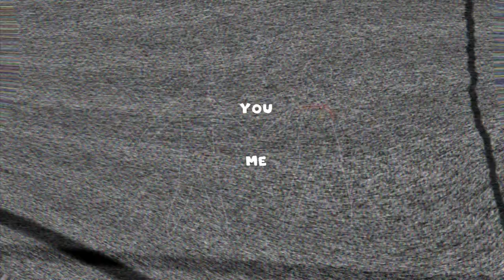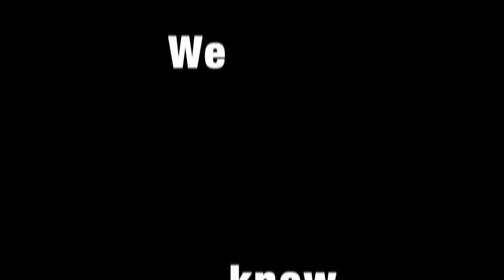ONE DAY Thomas Motter feat . Fatma Tazegül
ONE DAY from the album Thomas Motter  -  TIME

lyrics : THOMAS MOTTER

lead vocals : FATMA TAZEGÜL

backing vocals : VANESSA HOLMES
                              DENISE HOLMES

keys : THOMAS MOTTER
drums : RALF GUSTKE
bass: ALVIN MILLS
guit.: BILLY ALLEN

mixed by : KALLE KNECHT & THOMAS MOTTER
mastered by : ERIK ZOBLER  with Magix Sequoia

Video by : FATMA TAZEGÜL